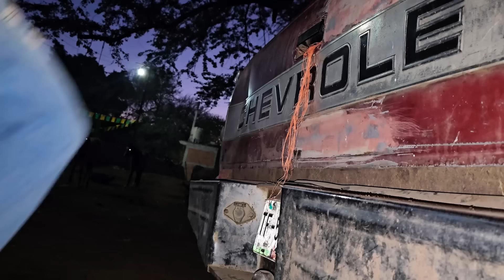Primera vez que Monto a CABALLO